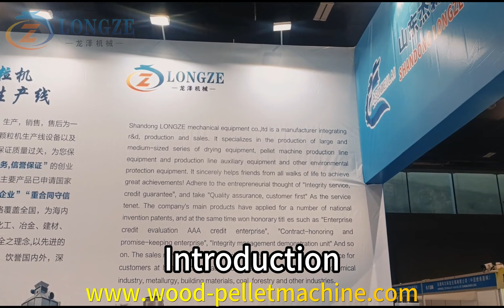LongZe Mechinery attained Asian Pacific Biomass Exhibiton